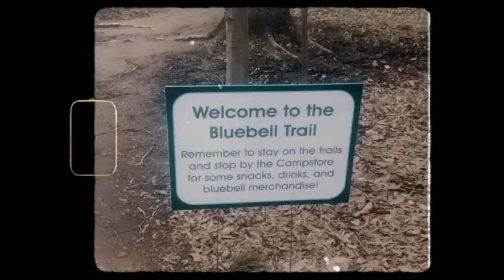Bluebells Trail in Virginia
Spent a wet morning in mid-April walking down the Bluebells trail in Virginia. This is just a snippet!